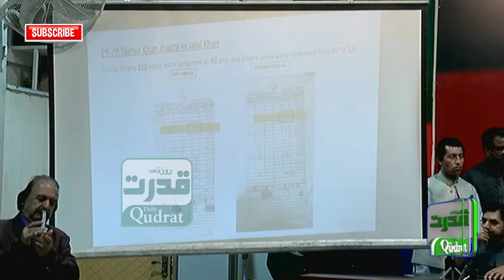PTI Senior Leadership Press conference | Taimur Jhagra and Gohar Khan Salman Akram Raja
PTI Senior Leadership Press conference at Islamabad | Taimur Jhagra and Gohar Khan talk
PTI Senior Leadership Press conference at Islamabad | Taimur Jhagra and Gohar Khan Salman Akram Raja    Press Conference